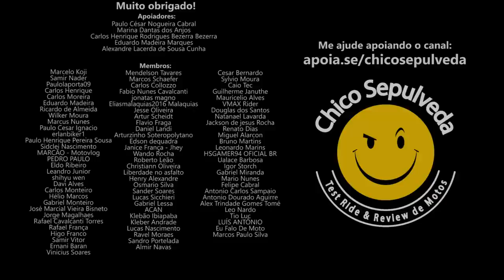HONDA NÃO QUER TE VENDER MOTOS